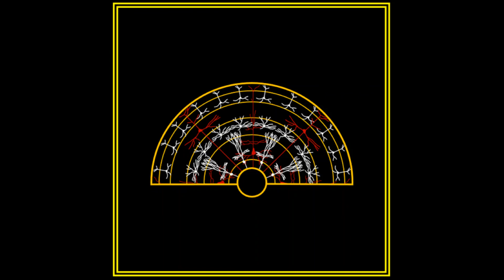The Hard Problem Ep 54: Disposition and Consciousness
Key References:

Bertrand Russell 'The Analysis of Mind' 1921

John Searle 'The Mystery of Consciousness' 1997